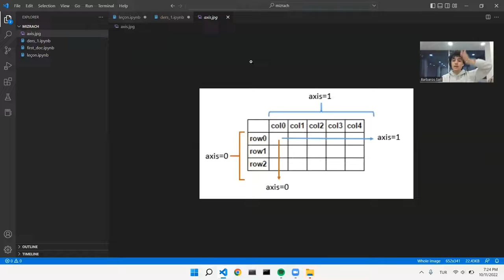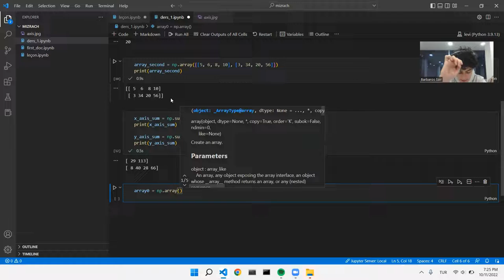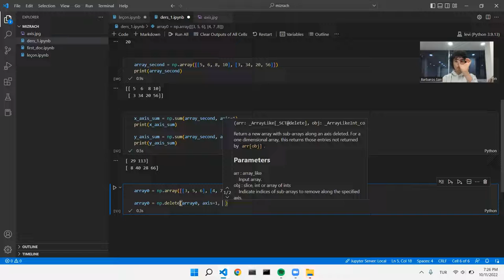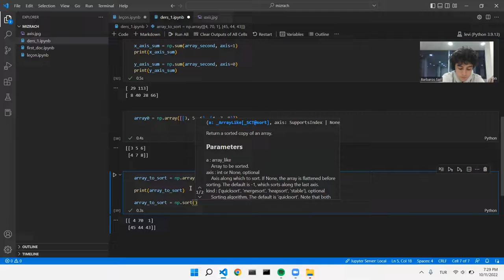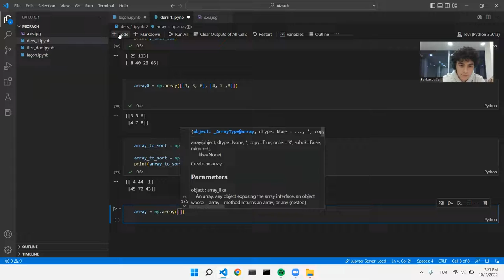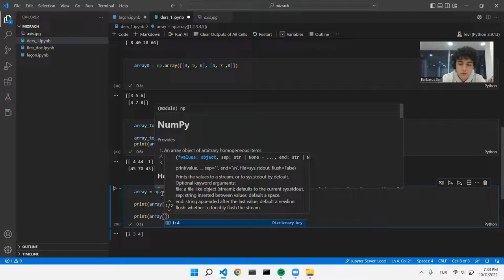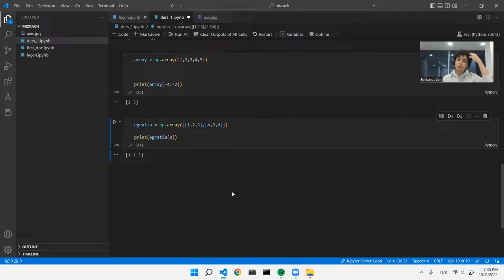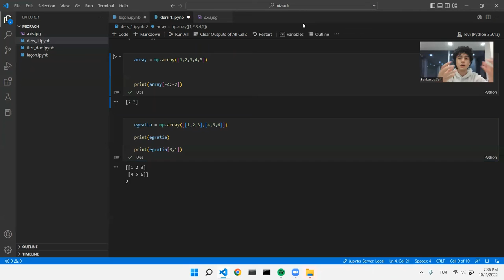NumPy'da Arrayler ve Fonksiyonlar